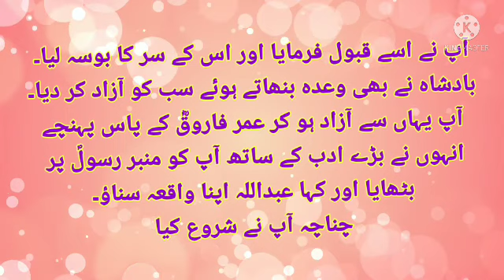Hazrat Abdullah Bin Kazafa (R.A )Ka Waqia || dilchaspwaqia || MORAL STORIES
ASSALAM-U-ALAIKUM !

We Are Constantly Working Hard On Making The " MORAL STORIES "  Better & More Educational For You.